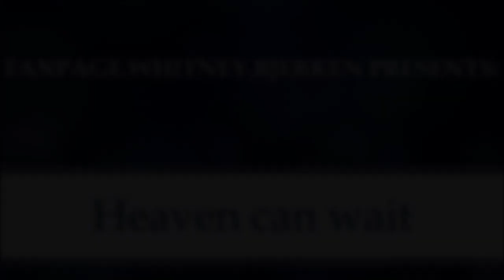Whitney Bjerken | Heaven can wait!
Hey guys

Hope you enjoy todays Edit to the song Heaven can wait.

If so, don't forget to give a thumbs up :-) Subscribe, if you haven't yet, so you won't miss any new video and if you have any ideas for me to do new edits … comment them down below!

My Fanpage: @fanpage.whitney.bjerken
My Account: @vanessa_gymnasticsdream
Whitney B: @whitneybflippin
Simone Biles: @simonebiles
Nile Wilson: @nilemw
The Next Step: @thenextstep
Ally Law: @mrallylaw
Michael Smolik: @Michael.smolik